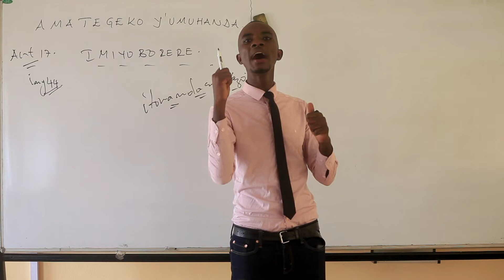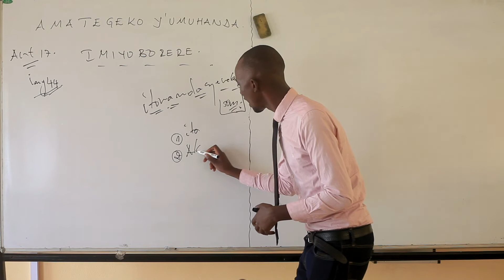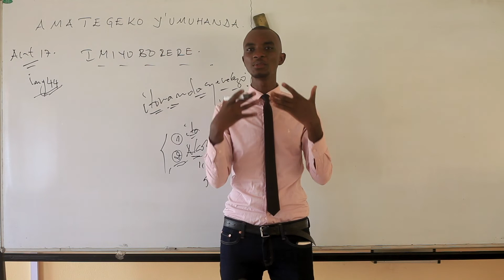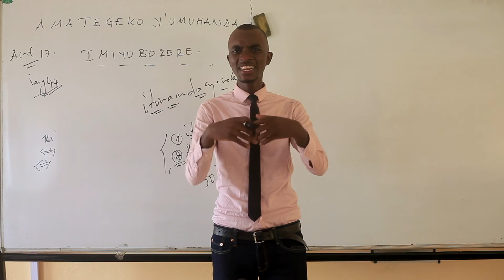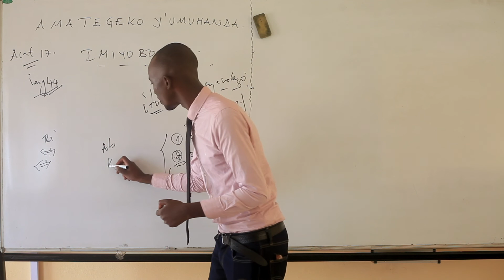INGINGO YA 17: Iri somo nta mushoferi numwe utarizi, menya ibibazo n'ibisubizo kuri iyi ngingo.